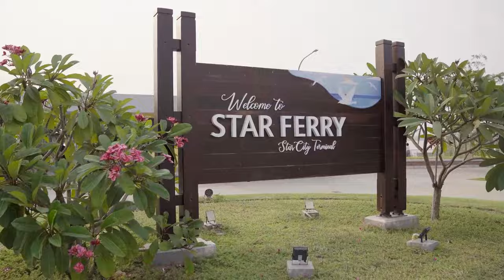Nann Myat Phyo Thinn's Vlog @ StarCity